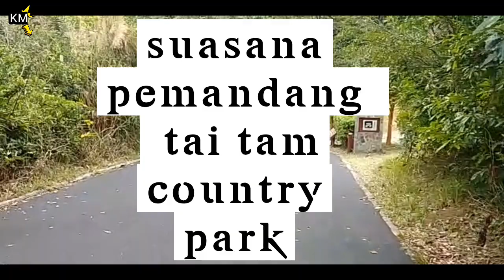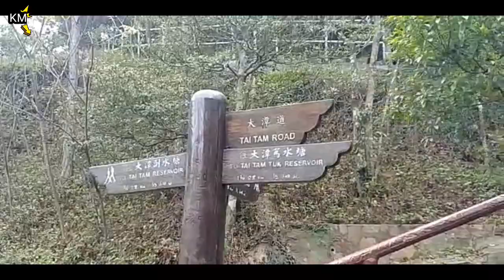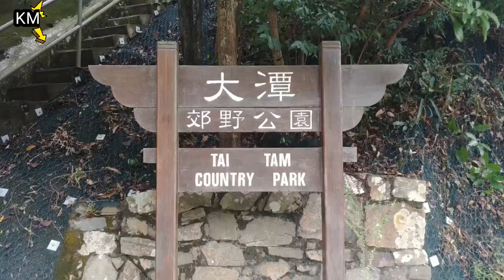TAI TAM COUNTRY PARK QUARRY BAY HONGKONG // HIKING KE WADUK AIR TAWAR SISA PENJAJAHAN DAHULU KALA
Dibangun antara tahun 1883 dan 1917, Waduk Tai Tam sangat penting bagi pengembangan kota. Pasokan air tawar yang mantap memungkinkan pengembangan industri berkembang. Daerah itu sangat strategis sehingga menjadi medan pertempuran selama Perang Dunia II. Saat ini, Anda masih dapat menemukan sisa-sisa perang, seperti kotak obat, bunker dan kompor komunal masa perang yang bersembunyi di hutan yang tenang.

Titik Awal - Waduk Wong Nai Chung
Secara harfiah 'sungai berlumpur kekuningan', Wong Nai Chung dibendung pada tahun 1899 untuk membentuk Waduk Wong Nai Chung. Bersenang-senang melihat kois, ikan lele dan kura-kura. Celah Wong Nai Chung di dekatnya adalah posisi defensif strategis selama Perang Dunia II. Pada 18 Desember 1941, pasukan Jepang mulai bergerak maju ke atas bukit dari pantai utara untuk menangkap celah setelah beberapa pertempuran paling sengit dalam invasi.

Nikmati keteduhan saat Anda melewati Hong Kong Parkview ke jalan beraspal menuju reservoir Tai Tam. Pada hari yang cerah, Anda akan melihat refleksi sempurna dari bukit dan jembatan di permukaan air yang seperti kaca.

Untuk memenuhi permintaan air yang terus meningkat, menjelang akhir abad ke -19, sebagian lembah terjal Tai Tam dibendung. Peningkatan pasokan air membuat urbanisasi diperluas dari 'Victoria City' ke sisi timur Pulau Hong Kong.

Beristirahatlah di perempatan Mount Parker Road dan Hong Kong Trail ini. Nama Kanton untuk bukit ini, 'Tai Fung Au', berarti 'celah berangin', dan secara sempurna menangkap kesenangan dari perhentian istirahat pejalan

Ikuti Mount Parker Road yang teduh dan menyenangkan ke Hong Pak Country Trail, lalu belok ke Quarry Bay Tree Walk. Anda akan menemukan lusinan kompor lapangan, yang dibangun sebagai bagian dari persiapan pertahanan kota selama Perang dunia 2

Dari ujung jalan, terus di Mount Parker Road Green Trail selama 15 menit, sampai sebuah rumah bata merah yang indah terlihat. Dulunya kediaman Kilang Gula Taikoo, yang pernah menjadi kilang unit tunggal terbesar di dunia, rumah kuno yang dibangun pada tahun 1920 ini digunakan secara singkat untuk para pengungsi selama Perang Dunia II. Sekarang, ini menampilkan keanekaragaman hayati dan upaya konservasi di Hong Kong melalui galeri interaktif.

Saat Anda selesai mendaki dan menuju ke Stasiun MTR Quarry Bay, Anda akan menemukan Tong Chong Street - secara harfiah 'Sugar Refinery Street' dalam bahasa Cina. Gedung-gedung pencakar langit yang terbuat dari kaca kini telah menggantikan gedung-gedung pabrik, dan kafe serta pub berbaris di kedua sisi jalan bukannya tumpukan tebu.

Info
Daerah:Distrik Selatan dan TimurTitik pangkal:Waduk Wong Nai ChungTitik akhir:Jalan Tong ChongWaktu hiking rata-rata:Sekitar 3 jamJarak:Sekitar 8 kmStasiun pengisian:Ada sebuah supermarket di Hong Kong Parkview. Mengisi bahan bakar di berbagai kafe dan restoran di Tong Chong Street atau King's Road setelah kenaikan.Kesulitan:
Tingkat Sedang dan sebagian besar jalur teduh dengan beberapa bagian menanjak

Bagaimana menuju ke sana
Ke titik awal:
Dari Stasiun MTR Hong Kong Keluar A, naik bus 6 atau 66 atau dari terminal bus Exchange Square ke Jalan Wong Nai Chung Gap.

Dari titik akhir:
Pergi ke tujuan Anda berikutnya dari Stasiun MTR Quarry Bay.